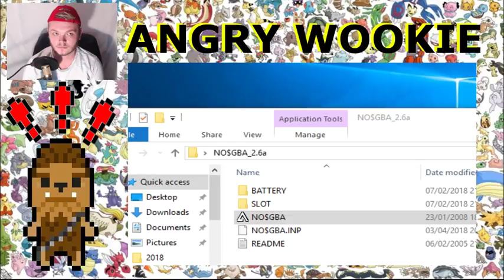LTWW: FIRE RED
Come become a pokemon master with wookie